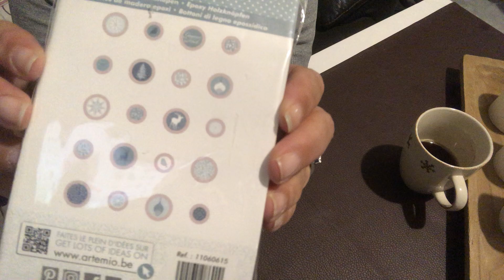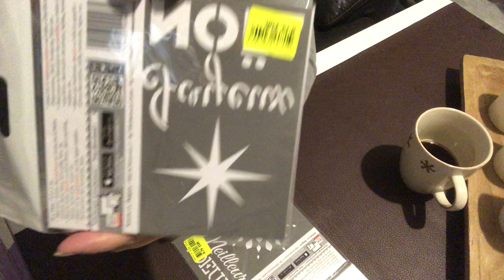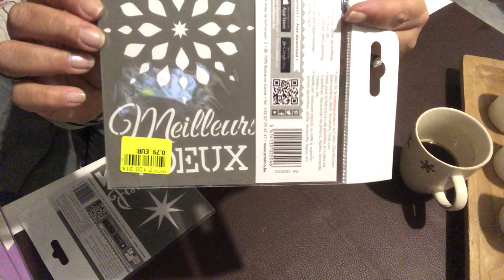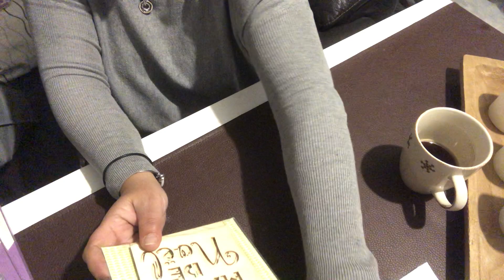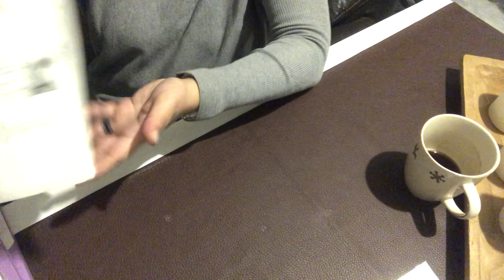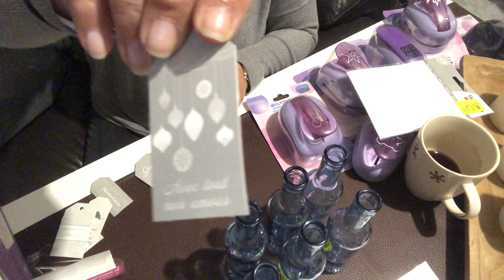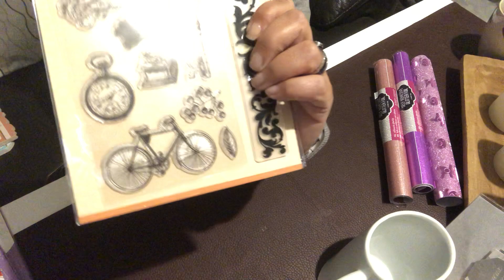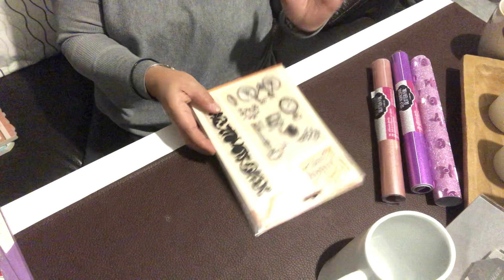Craquage 🤫🤭 haul noz, action et stockomani